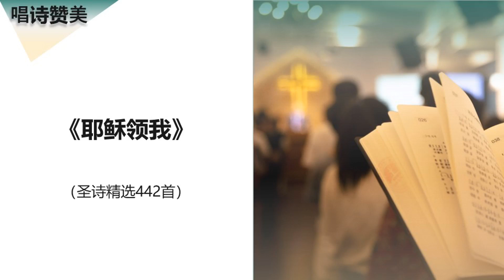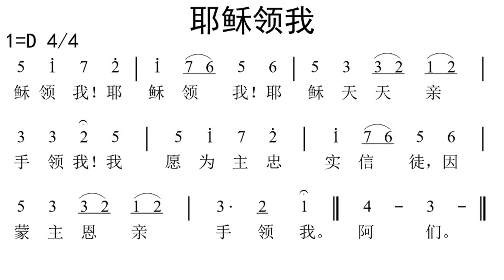圣诗精选442首：耶稣领我